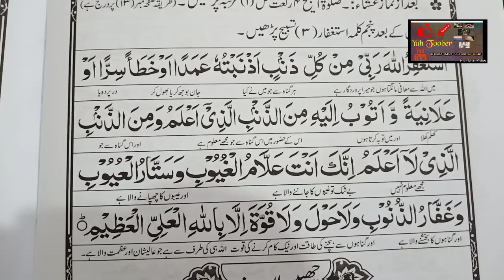25th Roza Ki Ibadatain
Ramzan Seher or iftar ki Ibadatain

1st Ramazan Ki Ibadatain

2nd Ramazan Ki Ibadatain

3rd Roza Ki Ibadatain

4 Roza Ki Ibadatain

5 Roza Ki Ibadatain

6th Roza Ki Ibadatain

7th Roza Ki Ibadatain

8th Roza Ki Ibadatain

9th Roza Ki Ibadatain

10th Roza Ki Ibadatain

11th Roza Ki Ibadatain

12th Roza Ki Ibadatain

13th Roza Ki Ibadatain

14th Roza Ki Ibadatain

15th Roza Ki Ibadatain

16th Roza Ki Ibadatain

17th Roza Ki Ibadatain

18th Roza Ki Ibadatain

19th Roza Ki Ibadatain

20th Roza Ki Ibadatain

21th Roza Ki Ibadatain

22nd Roza Ki Ibadatain

23rd Roza Ki Ibadatain

24th Roza Ki Ibadatain

Itekaf ki Ibadatain

Pehli Taq Rat ki Ibadatain

2nd Taq Rat ki Ibadatain

3rd Taq Raat Ki Ibadatain

Ramzan Book

Salatul Hajat ka Mukamal Tariqa

Salatul Tasbeeh ka tarika